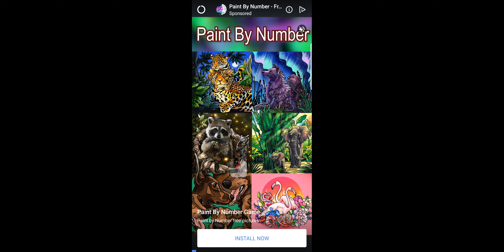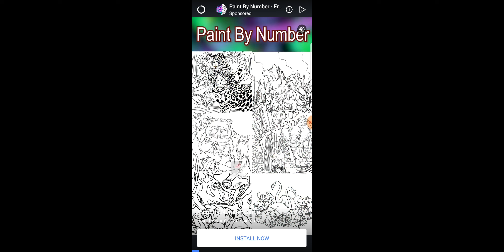"HOW MUCH FROM ONE CHEST" TEMPLE RUN 2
Hello Jamie here and with another video. So I am doing Spooky Sprint on Temple Run 2, but what surprised me was the amount of coins from a chest, asidds that, I think I did well on spooky sprint. And I'd there is time left on it, I'll have another go.